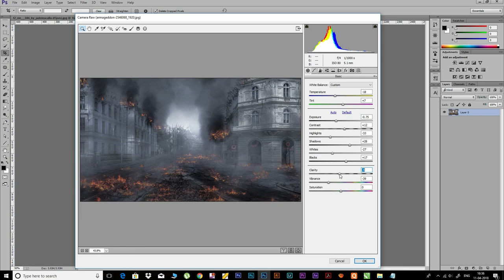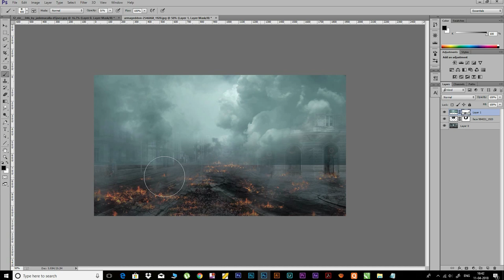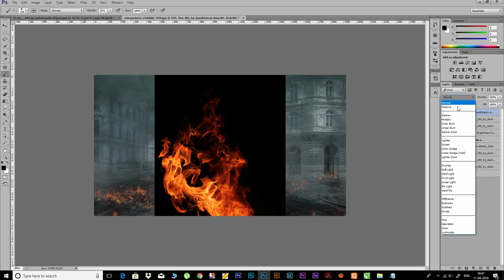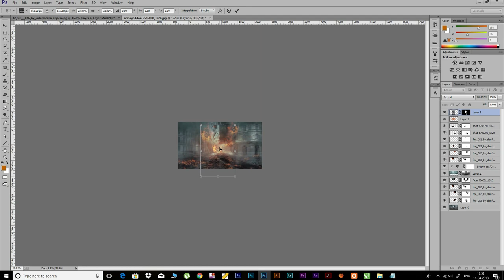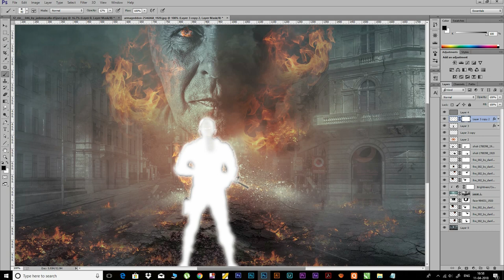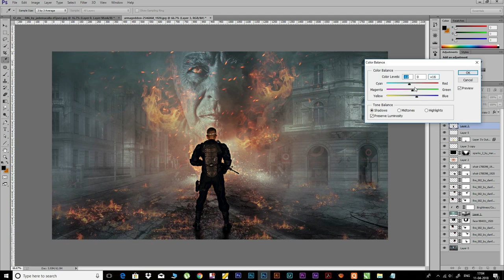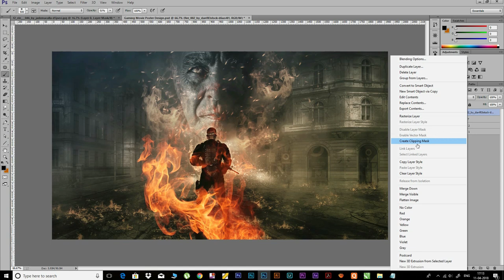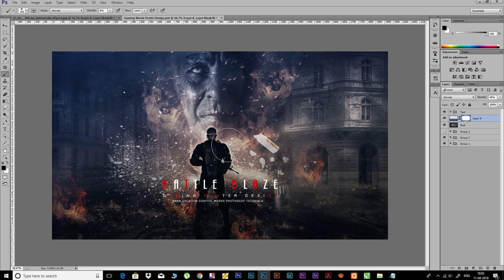Photoshop cc - Action Gaming Poster Design | Photoshop Effect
In this Photoshop Tutorial we can learn how to design action gaming poster using photoshop tools like adjustment layer, camera raw filter, layer mask & nik collection, I hope you enjoy this photoshop tutorial.
Social Media Links.